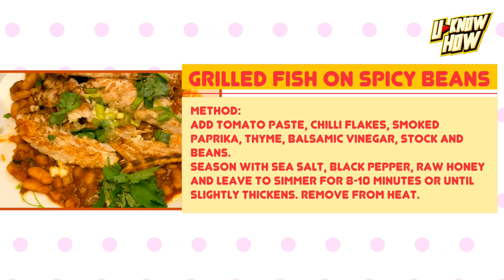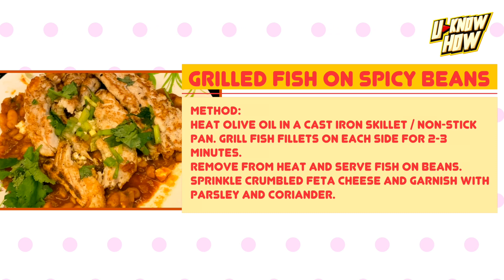U-Know How to Be a MCO Chef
Dalam episod U-Know How ini, Chef Anis mengajar Alvin Chong cara masak grilled fish on spicy beans!

In this episode of U-Know How, Chef Anis teaches Alvin Chong how to cook grilled fish on spicy beans!

Ingredients:
2 fillet of fish
2 tablespoon olive oil
3 tablespoon coconut oil
8 cloves garlic, chopped
1 medium onion, chopped
2 tablespoon tomato paste
1 stalk spring onion, chopped
1 tablespoon balsamic vinegar
500ml vegetable stock
600gm canned butter beans/ white kidney beans or beans of your choice
20gm feta cheese
1 teaspoon Chilli flakes
1 teaspoon smoked paprika
Coarse salt and ground black pepper to taste
1 tablespoon honey
Parsley and coriander, chopped, for garnish